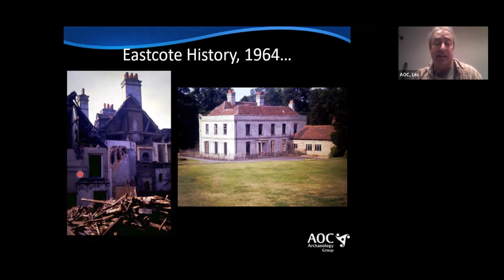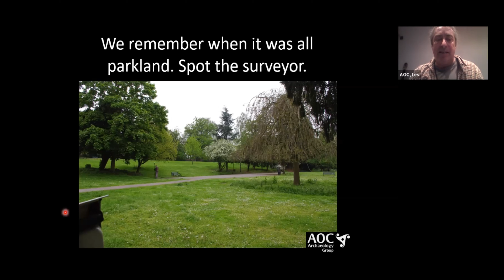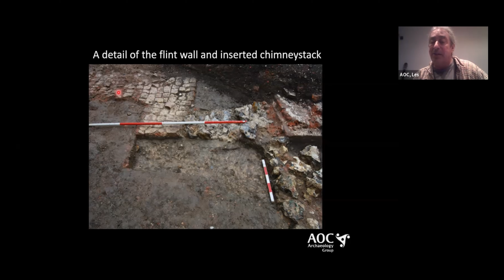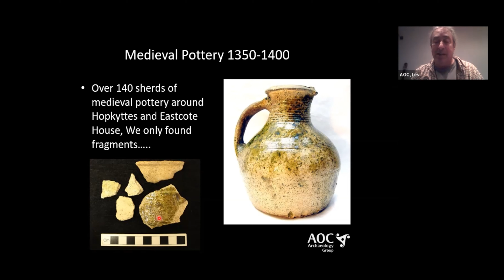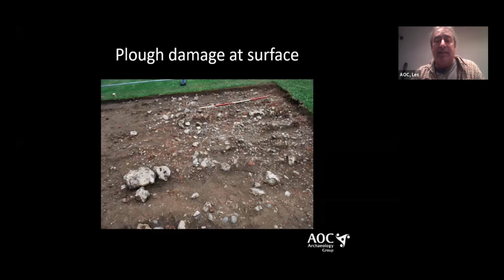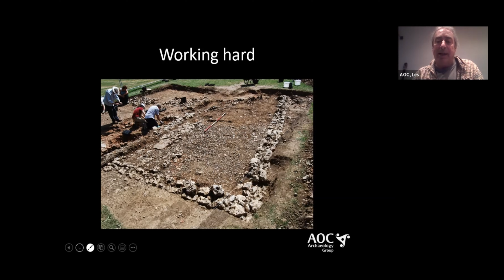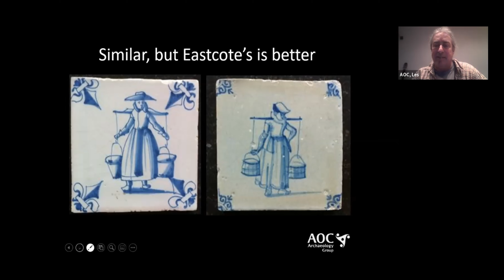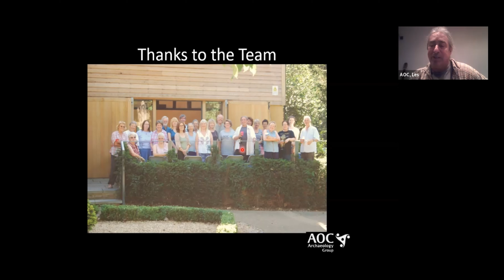Les Capon Archaeology at Eastcote Manor Gardens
Les Capon talks about his work as an archaeologist at the site of Eastcote House 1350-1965.  This was a Community Archaeology Excavation. People aged 5 to 90 joined in for a Heritage Lottery Fund project from 2012 to 2017.